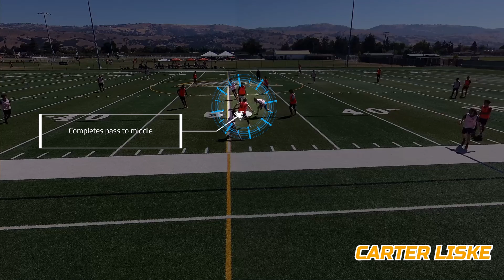Carter Liske- Exact Sports Highlight Tape